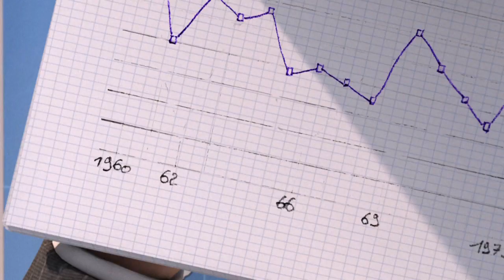بريطانيا والاتحاد الأوروبي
ماي تتلقى هزيمة قاسية برفض البرلمان البريطاني الاتفاق بشأنفيديو بياني